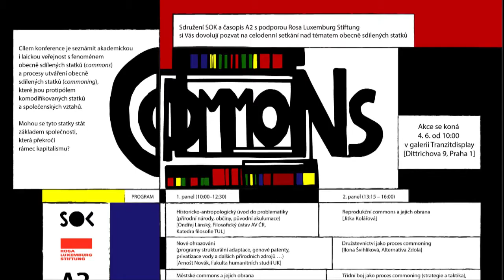Commons - diskuse po prvním panelu